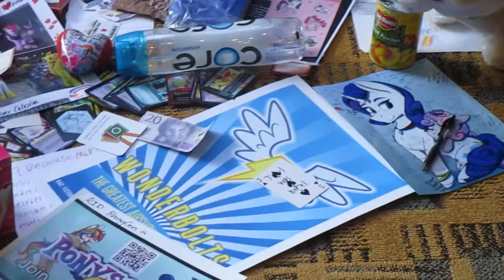The only clip I got for day 3